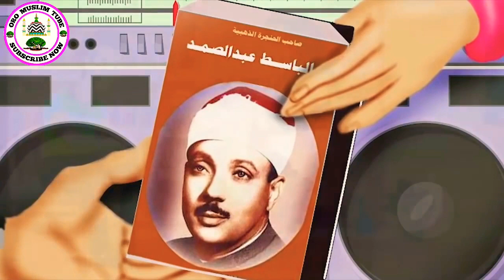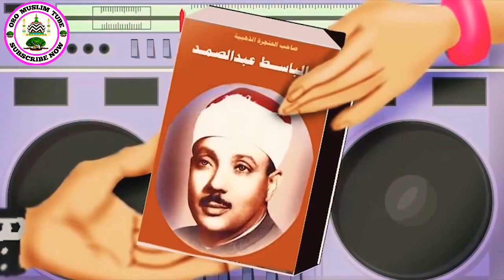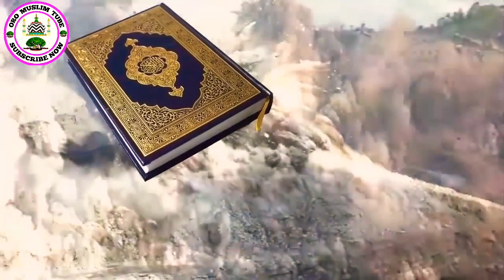Seenaa: || Intala Dawwattuu Fi Gurbaa Dargaggeessa Kan Kaaseeta Muuziqaa Gurguruu|| 29 April 2020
Aselamu Aleeykum Warahmetulahi waabarakatuhu
Dire Entertainment Dailly Islamic Muhadara we are here for to share educational Islamic culture with all over the world also daily muhadera quran translation hadis oromic and amharic also in arabic so come cloth be open peace is the better option for every one thanks for enjoying my channel.